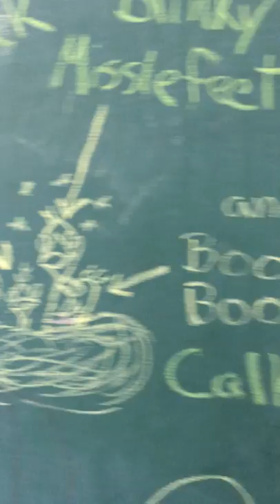Bird Baby Bird... Disco Inferno... Bird Baby Bird... Burn the Mother Down... BURN IT!!!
My dogs have reincarnated as a family of Robins...